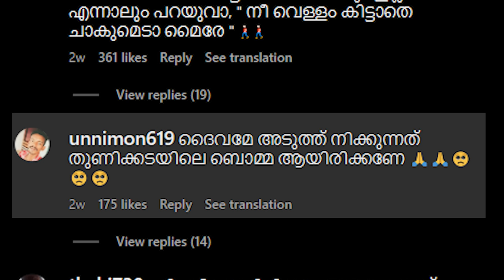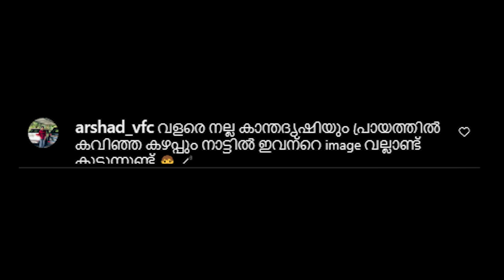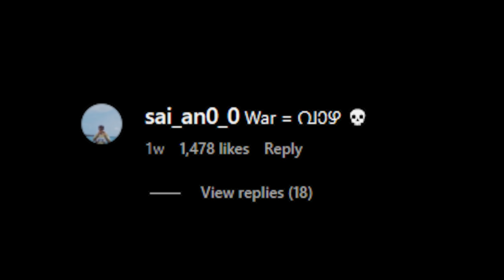Parachute Gone... 🥲🚶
I'm JokuTen,
Managed by :-                            MsMedianetwork

Get Profit with me on Parimatch!

Singer ❤️Anudev at 9:45